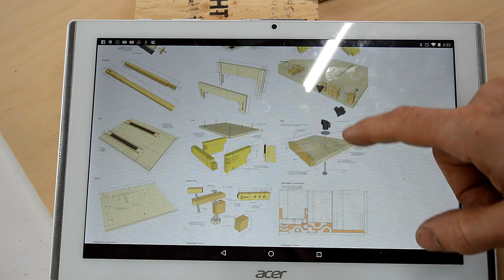Pantorouter linear glides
Adapting drawer slides to make the linear glides for the plunge mechanism on the pantorouter.

If you bought the pantorouter plans in the past, you can use the download link that was emailed  to you at the time of purchase to download the latest version.